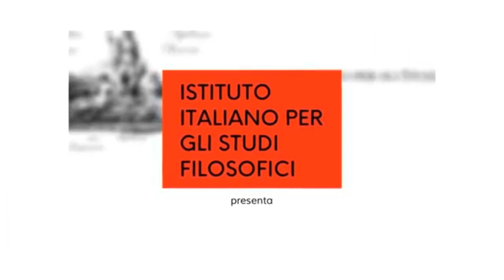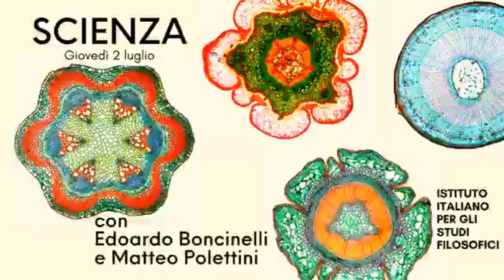Sintomi del presente - Mondo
A cura di Iacopo Chiaravalli e Rolando Vitali
Sintomi del presente
Mondo
con Sandro Mezzadra e Alessandro Aresu